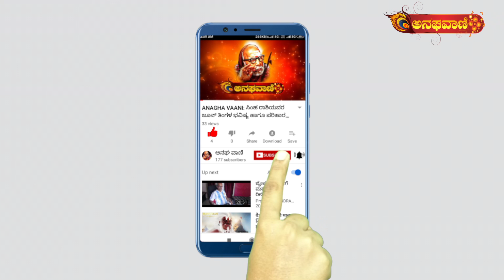ನಿಂಬೆ ಹಣ್ಣಿನ ಸೌಂದರ್ಯವರ್ಧಕ ಗುಣ ತಿಳ್ಕೊಂಡ್ರೆ ನೀವೂ ಶಾಕ್ ಆಗ್ತೀರಾ...! | ANAGHA VAANI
ನಿಂಬೆ ಹಣ್ಣಿನ ಸೌಂದರ್ಯವರ್ಧಕ ಗುಣ ತಿಳ್ಕೊಂಡ್ರೆ ನೀವೂ ಶಾಕ್ ಆಗ್ತೀರಾ...!